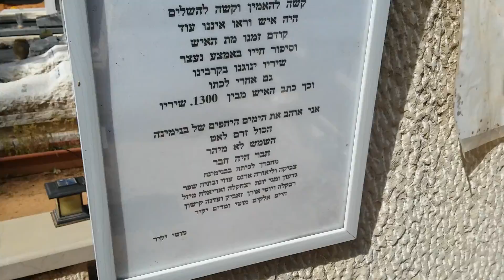קברו של אהוד מנור בבנימינה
אהוד מנור בבנימינה-סיור מזמר חוויתי מרגש